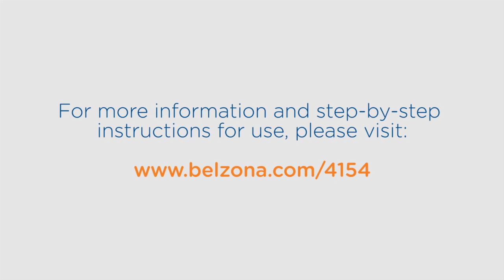HOW TO SERIES Creation of Drainage Slope with Belzona 4154 and Belzona 5811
Belzona 4154 is a 2-part, multi-purpose epoxy based repair resin suitable for the rebuilding of concrete and stonework damaged by impact, vibration, chemicals, and environmental attack. Belzona 5811 is an epoxy coating designed for corrosion and chemical protection of equipment operating under immersion.